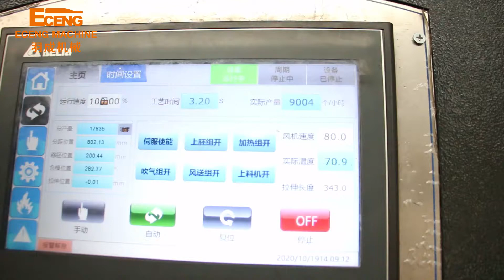k8 8 cavities high speed bottle blowing machine maximum 2L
k8,8 cavities high speed bottle blowing machine,design by Eceng company according to the latest advanced rotary blow molding machine technology in the world,simple operation,high mechanical linkage,good stability and power saving,widely used in beverage industry.hot sale at factory.
maximum 2L bottle making,stable capacity is 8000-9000BPH making 2L,13000BPH making 500ml.

Eceng Machinery Co.,Ltd. is the professional manufacturer of PET stretch blow moulding machines,filling machine,moulds in China. It was founded in 2007， have many years of experiences in manufacturing.
main product:
Fully automatic PET Stretch blow molding machine
Semi automatic PET bottle blowing machine
water bottling line
Injection/blow mould
our efforts in product improvement earned more than 120 country customers.We always try to provide the most reliable solution,machine,after-sale service for every costumer from every corner of the world!Welcome to visit us!